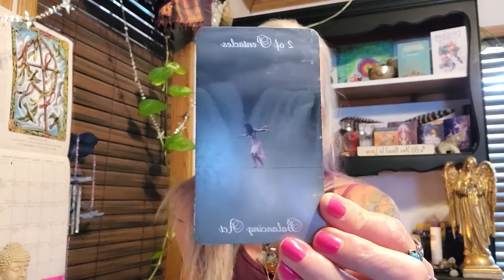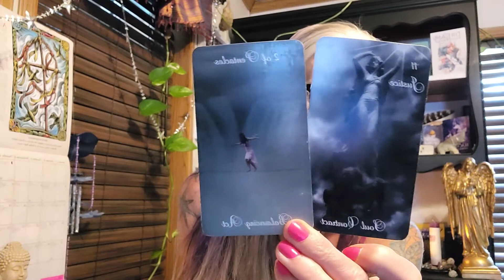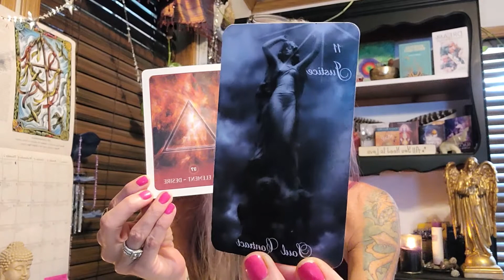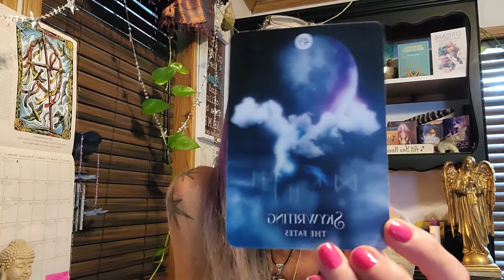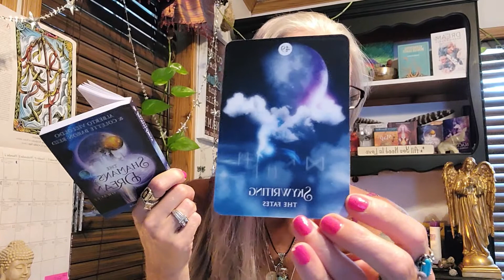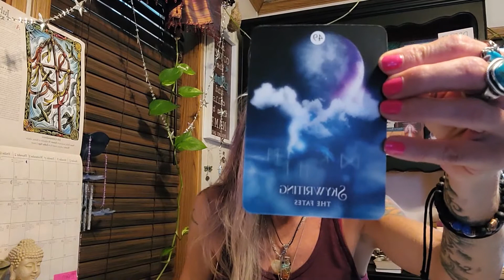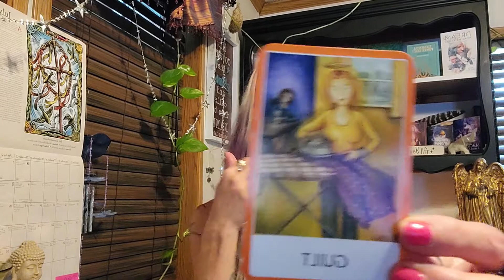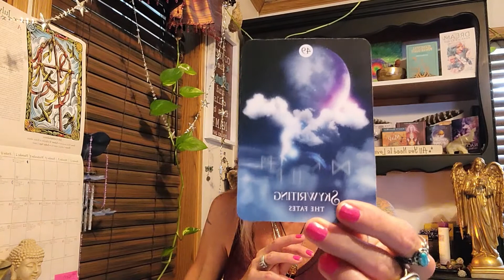Energy Update Mid July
Energy Sharing for Post New Moon In Cancer as We Release Emotional Wounds & Stand in Our Spiritual Essence & Truth